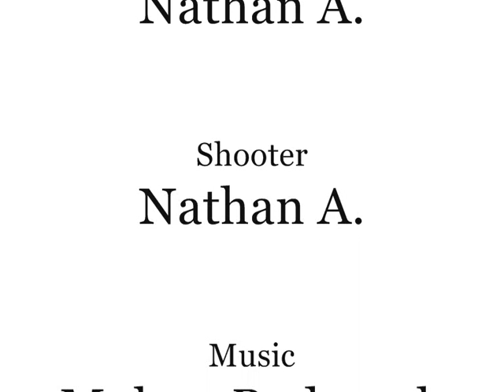Shooting Coke Can with Daisy RedRyder BB Gun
Shooting Coke Can (Dr. Pepper) with a Daisy RedRyder BB gun.